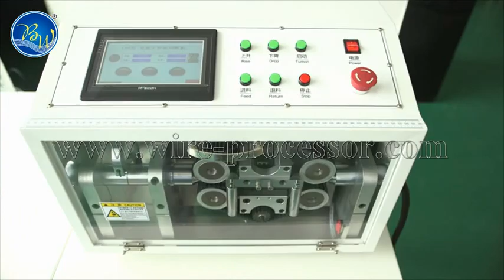BW-180 Automatic digital corrugated tube cutting machine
Automatic digital corrugated tube cutting machine